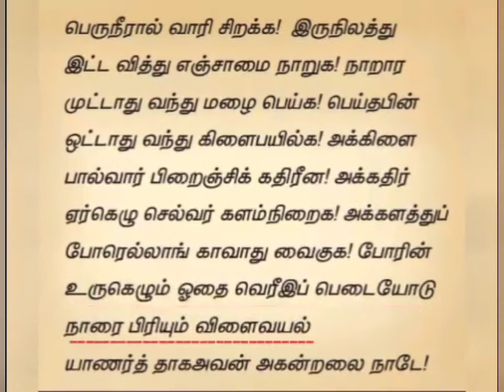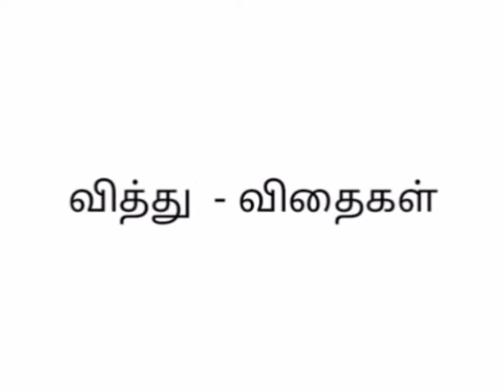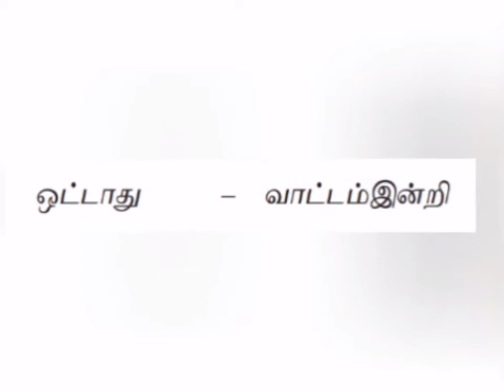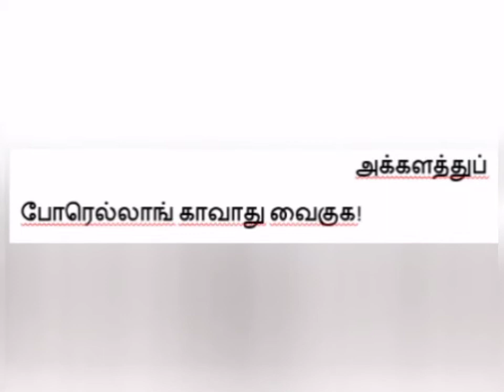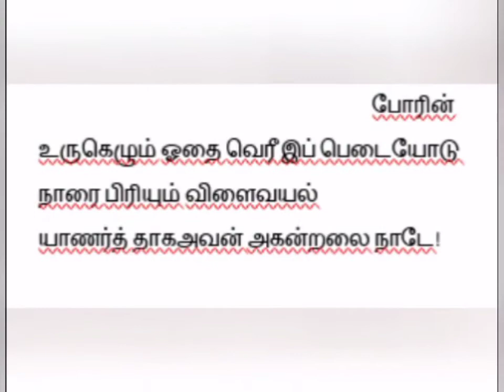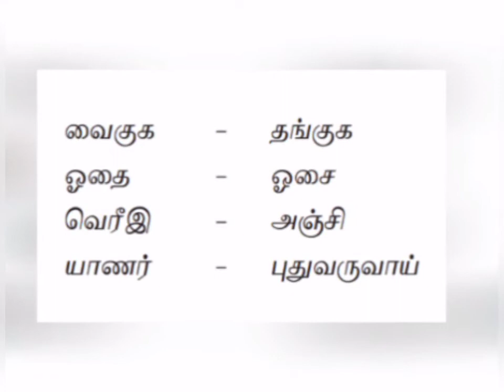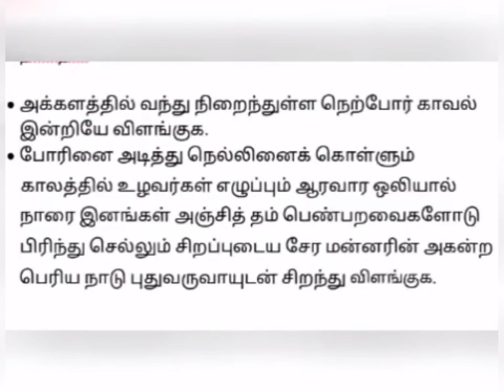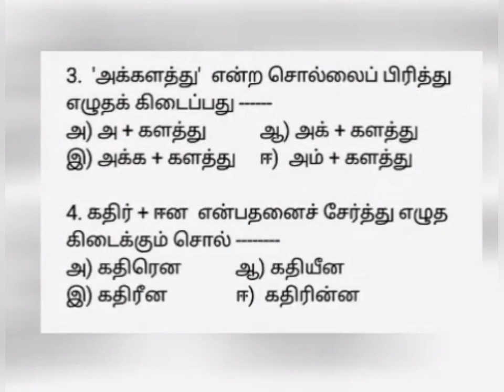எட்டாம் வகுப்பு , இயல் 6, வளம் பெருகுக.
எட்டாம் வகுப்பு ,  இயல் - 6,( கவிதைப்பேழை) வளம் பெருகுக.